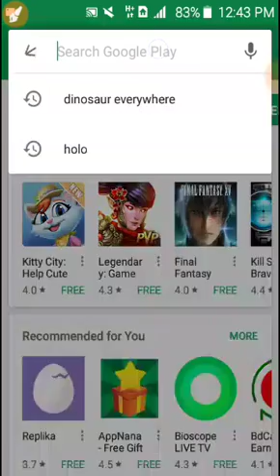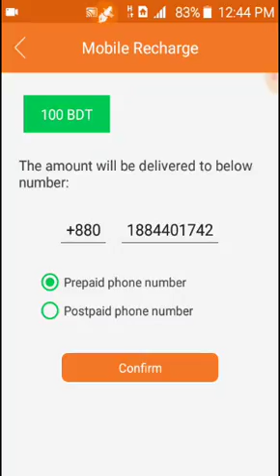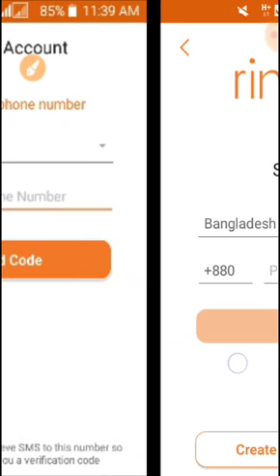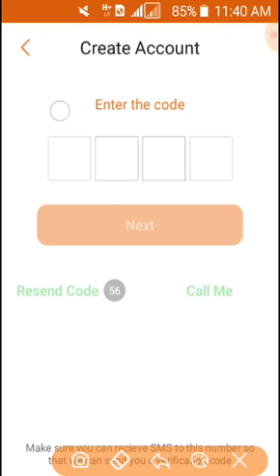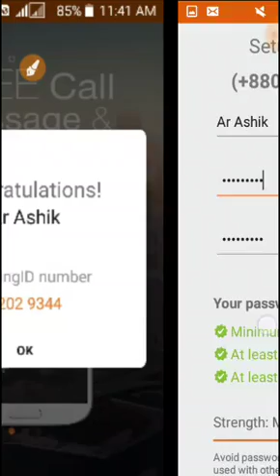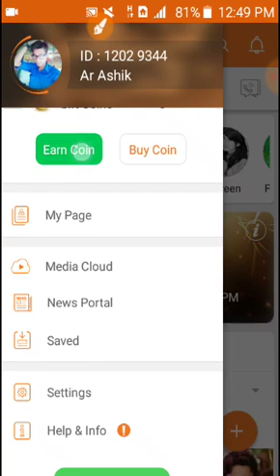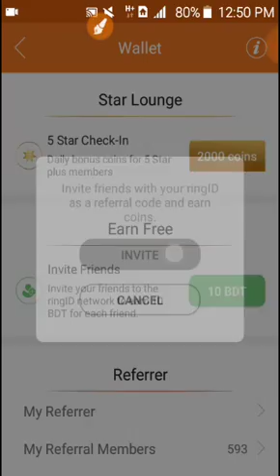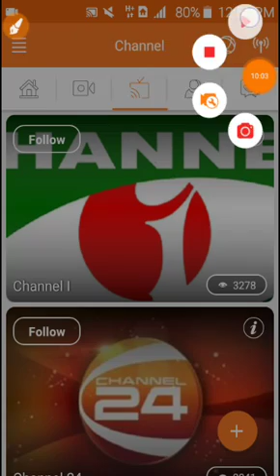প্রতিদিন 100 থেকে 300 টাকা ফ্লেক্সিলোড আয় করুন Payment প্রুভ সহ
Wellcome to Android World BD

Reffer Code :  10885605

Reffer Code :  10885605